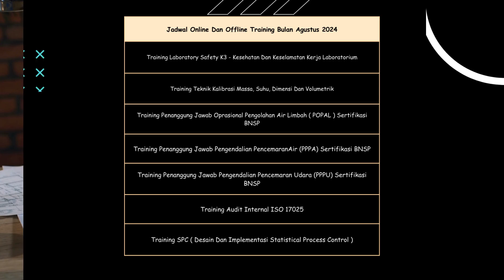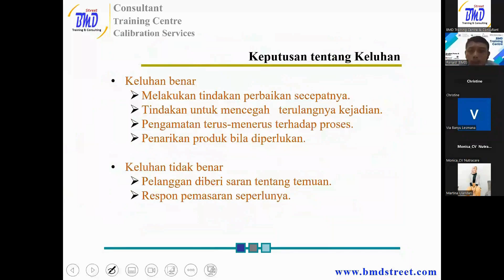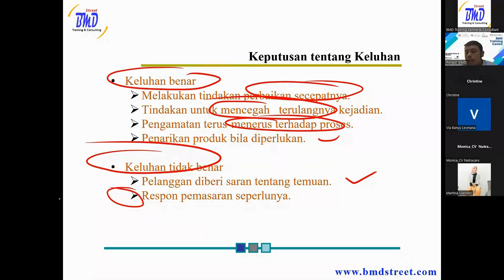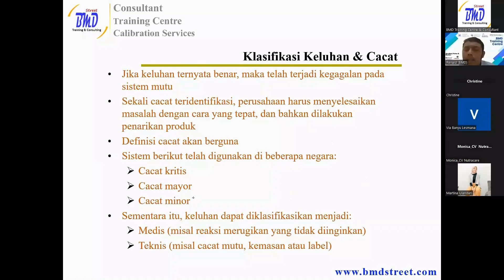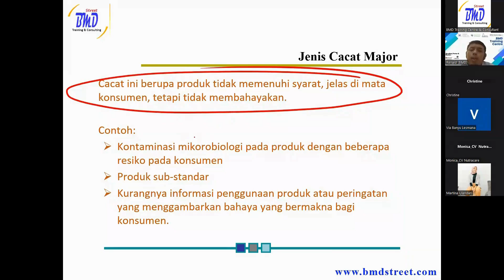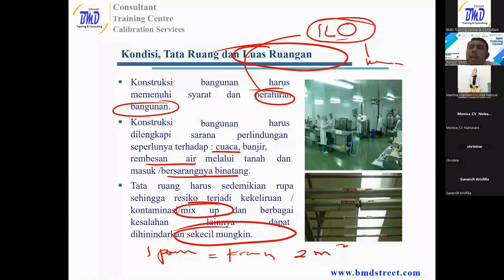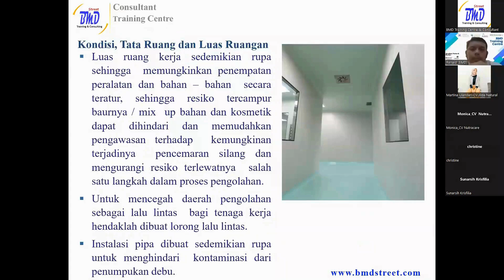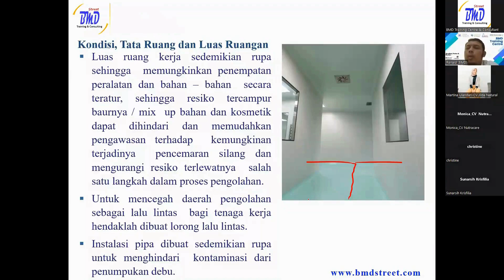Online Training Cara Pembuatan Kosmetik yang Baik ( CPKB ) ( GMP Kosmetik ) - BMD Training Centre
Online Training Cara Pembuatan Kosmetik yang Baik ( CPKB ) ( GMP Kosmetik ) ( 22-23 Juli 2024 ) Oleh BMD Training Center & Consultant Provider berpengalaman dan ternama since 2007. Untuk informasi dan kerja sama hubungi:

Customer Service
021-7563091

Contact Person
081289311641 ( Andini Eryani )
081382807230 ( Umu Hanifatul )